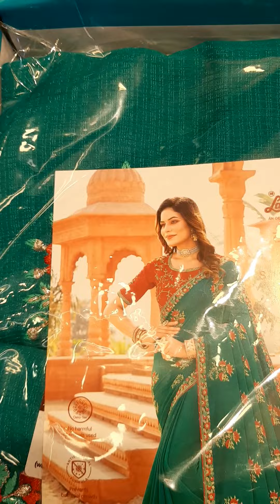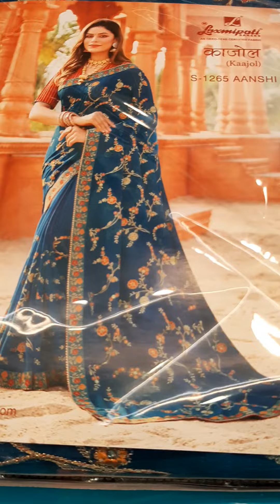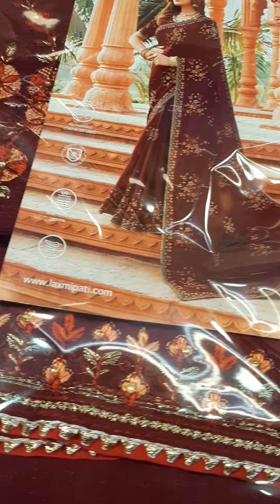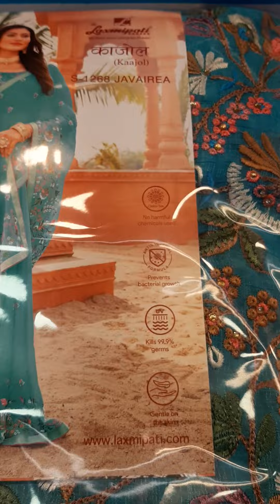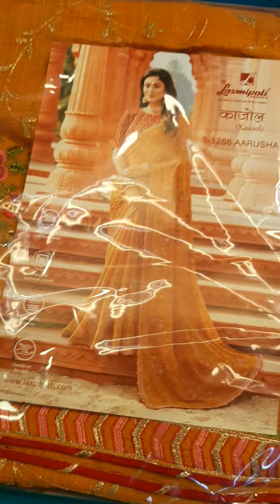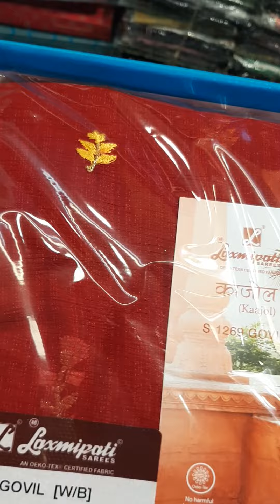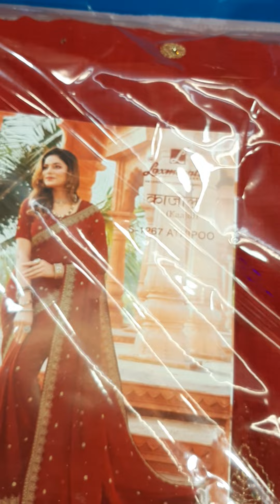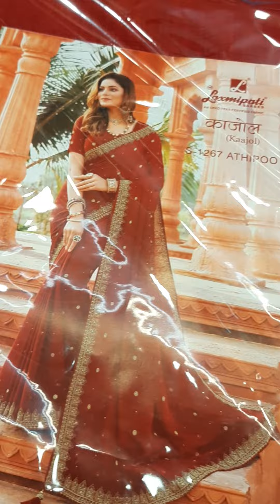laxmipati premium threading siffon part3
rich combination..different types of threading all over body...bi color blouse piece available